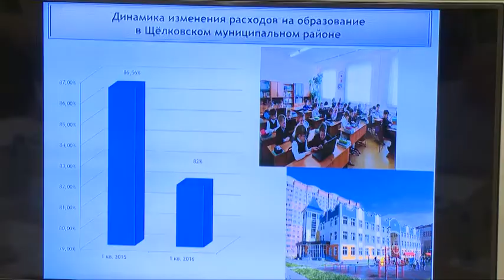Н. Суровцева поддержала внесение изменений в бюджет на 2016-й, 2017 и 2018 годы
В центре внимания – вопросы бюджета. Районные депутаты провели 39-тое заседание. На повестке дня  - более десяти вопросов, но главными темами стало внесение изменений в решение совета о бюджете Щёлковского района на 2016 ,17 и 18 годы. А также исполнение бюджета за первый квартал этого года. Подробности в репортаже